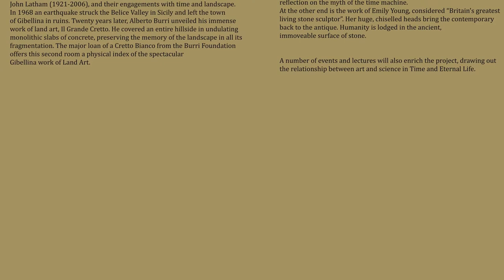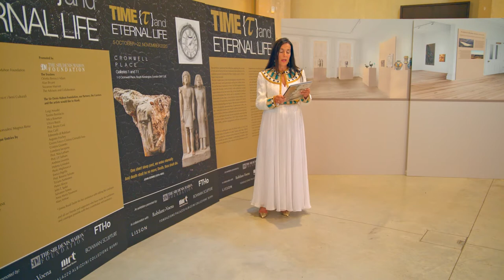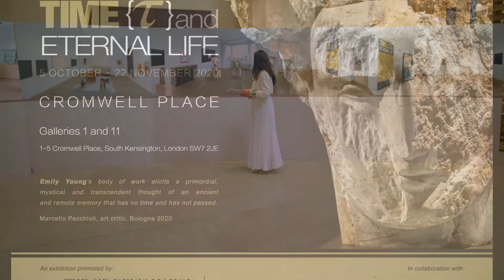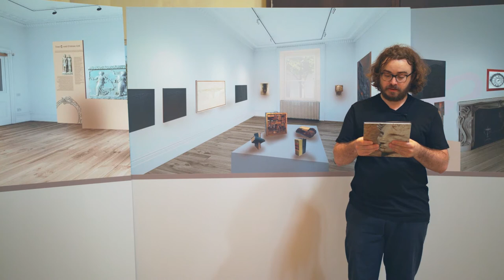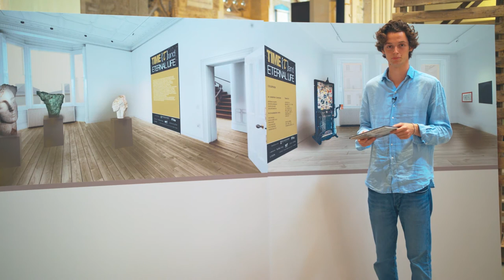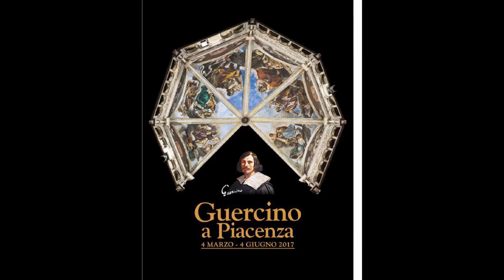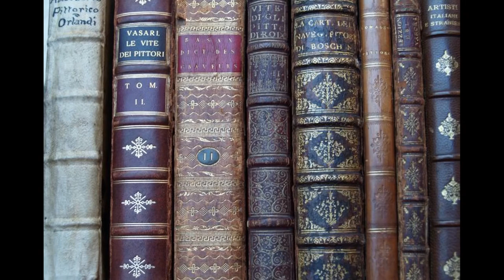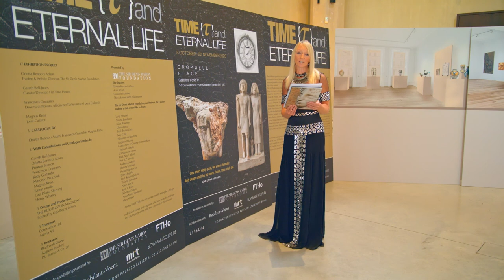Time {𝜏} and Eternal Life - Cromwell Place 5 October – 20 December 2020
This is a promotional video forTime {𝜏} and Eternal Life organised byThe Sir Denis Mahon Foundation and Flat Time House, in collaboration with Bowman Sculpture,  Fondazione Palazzo Albizzini Collezione Burri, Lisson Gallery, Robilant + Voena and  Royal Museums Turin.  The exhibition tackles the concepts of time and eternity, and the history of the endless. It uses a range of mediums to stretch across millennia, from time immemorial to the present day – and far beyond. Spanning five millennia, the physical exhibition divides an “immense period” into three distinct chapters, set apart in separate gallery rooms at Cromwell Place.
The first chapter covers Antiquity to the Modern Era, spanning everything from Ancient Egyptian works to sixteenth-century Italian pieces.

In the second chapter, two twentieth century artists are in dialogue: Alberto Burri and John Latham, both of whom worked with the landscapes around them – Burri in monolithic slabs of concrete, Latham in monumental deposits of shale – to create works which tackled the subject of Time in a post-war world.

Finally, the third chapter explores the concept of the eternal through a contemporary lens. Contemporary artworks on display include works by “Britain’s greatest living stone sculptor" Emily Young. ’’ Her huge, chiselled heads bring the contemporary back to the antique.